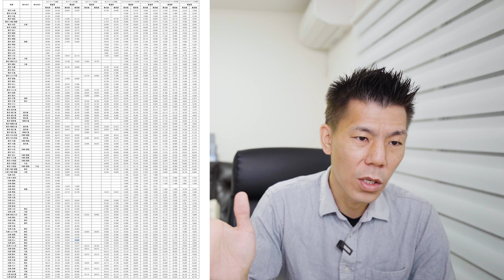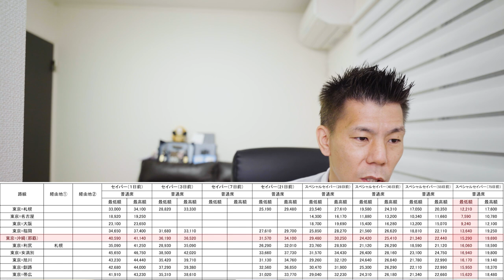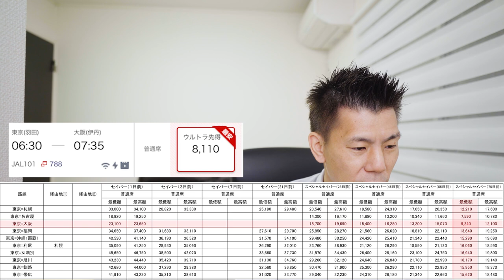【速報】JAL✈️2023年4月12日～10月28日搭乗分✈️国内線運賃発表解説!!値上げの波が止まらない・・・。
JALグループ、2023年4月12日～10月28日搭乗分 国内線運賃を届出のプレスリリースが発表されました。
現在の価格とどのくらいの開きがあるのか見ていきたいと思います。

【目次】
00:00 今回の動画について
00:55 運賃種別変更について
01:23 発表された搭乗期間
01:45 運賃詳細
02:14 現行運賃との比較
04:34 当日アップグレードの値上げについて
06:49 まとめ

3ヶ月以内に30万円のカード利用で10,000P
3ヶ月以内に45万円のカード利用で20,000P
6ヶ月以内に75万円のカード利用で25,000P

合計70,000P

3ヶ月以内に30万円のカード利用で30,000P
3ヶ月以内に75万円のカード利用で35,000P
6ヶ月以内に150万円のカード利用で90,000P

合計200,000P😳

番号　00059449

☑️使用機材